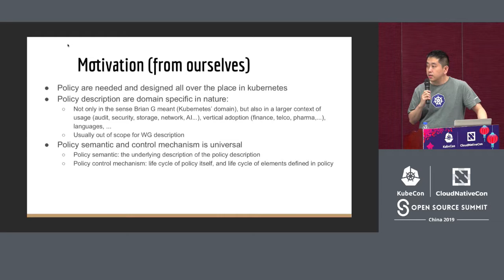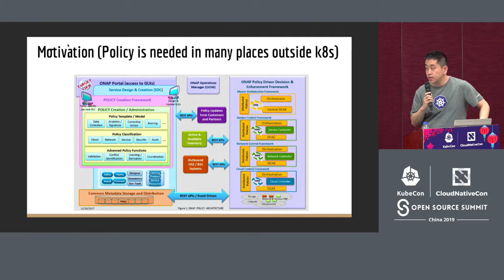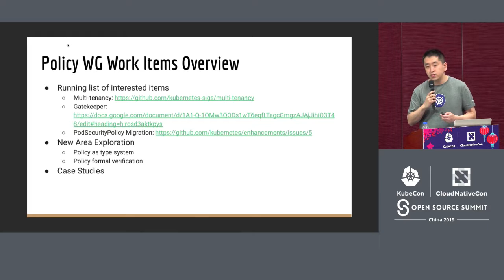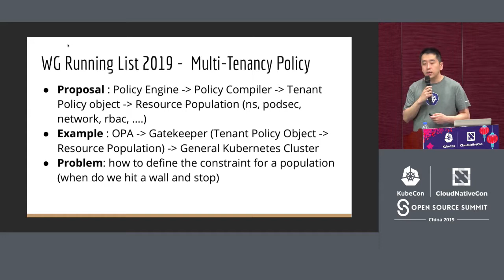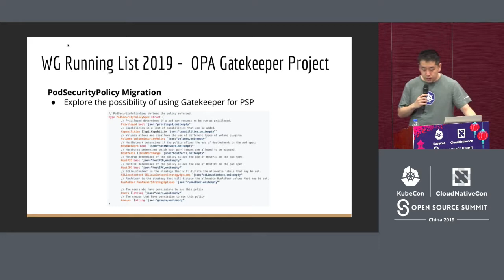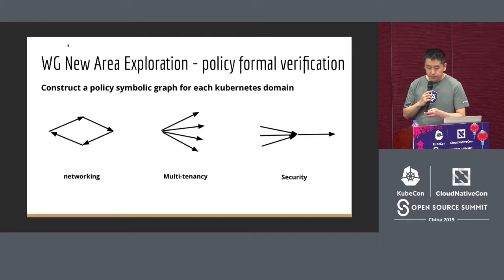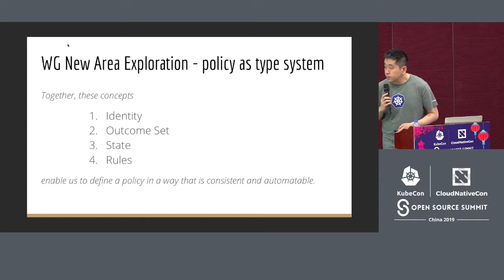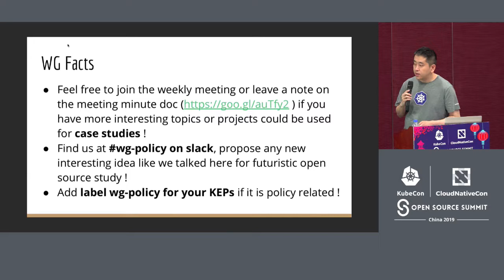Deep Dive: Kubernetes Policy WG - Zhipeng Huang, Huawei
In this session we will cover the progress Kubernetes Policy WG had made during the first half year of 2019, some of the policy related k8s KEPs, and also new plannings for the next half year regarding unified policy object, cloud native policy white paper